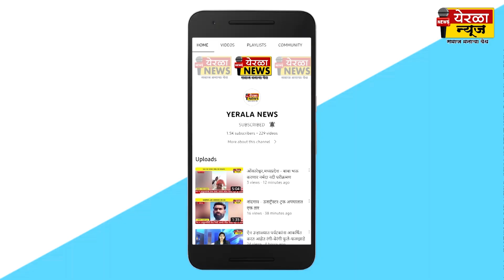वडूज - भरगच्च करमणूक कार्यक्रम अन खिरीचा प्रसाद